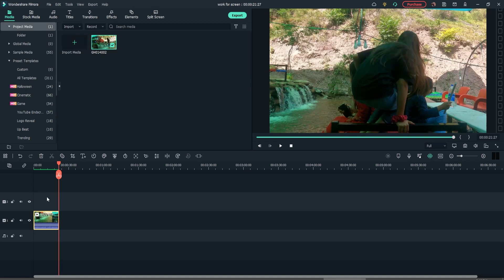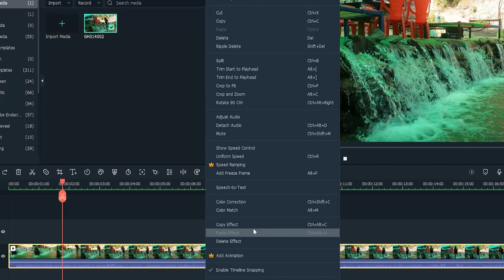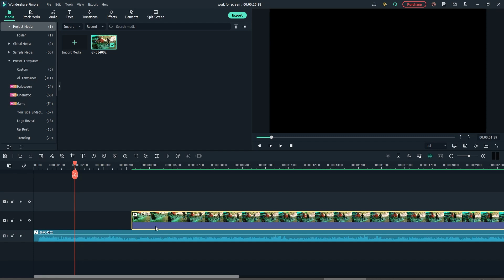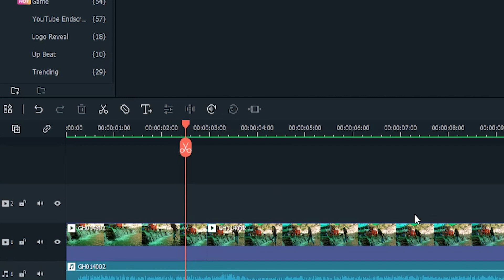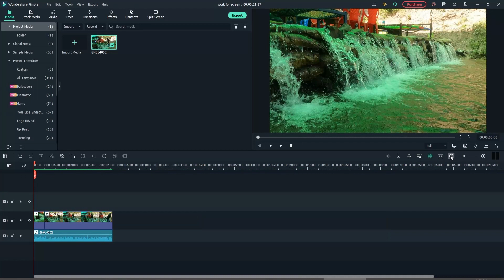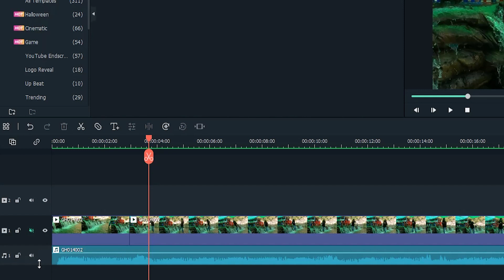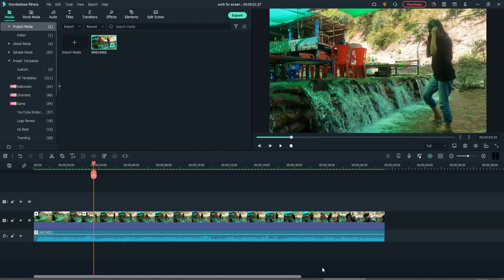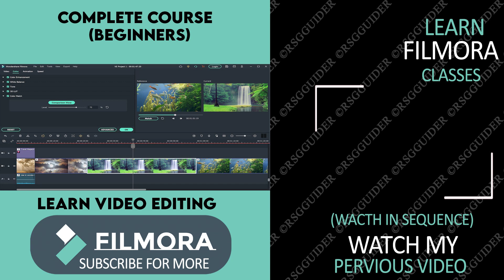ABOUT TIMELINE WONDERSHARE FILMORA CLASS 03 IN URDU / HINDI